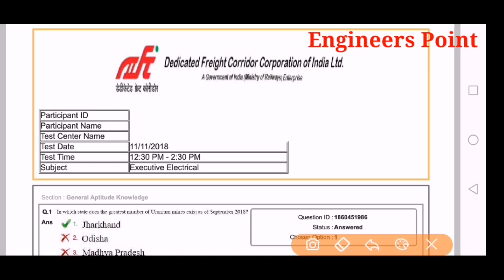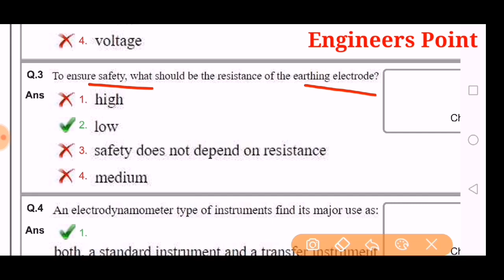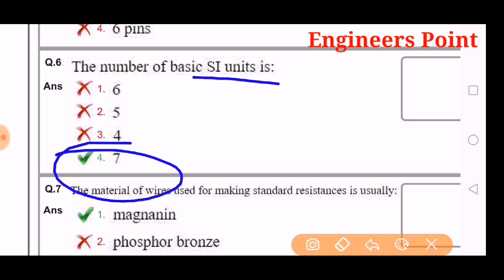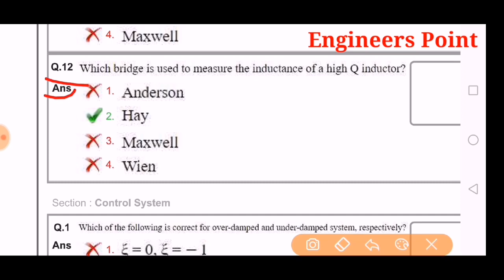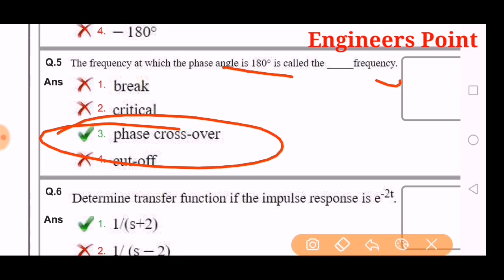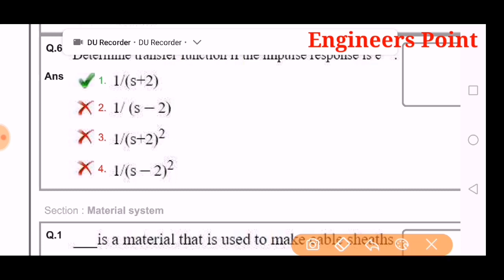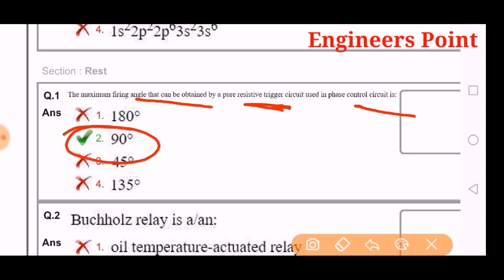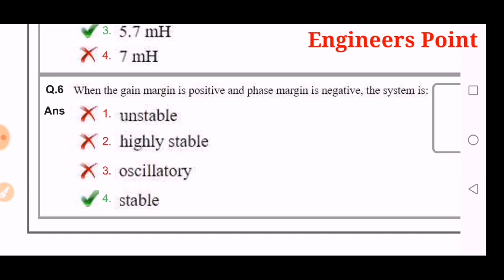DFCCIL executive electrical question paper 2018 | dfccil paper 3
Engineers Point

HELLO DOSTO

आपका_स्वागत_है_आपके_अपने_चैनल_पर |

DFCCIL executive electrical question paper 2018
dfccil paper
dfccil previous year paper
dfccil electrical executive paper
dfccil je electrical question paper
dfccil executive electrical
dfccil previous year paper electrical